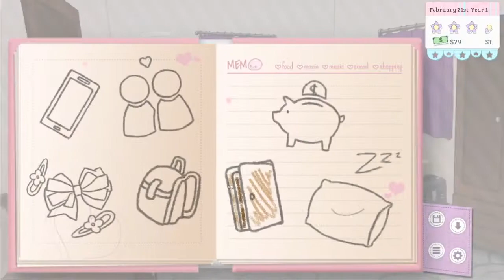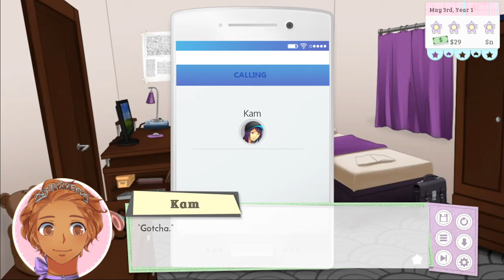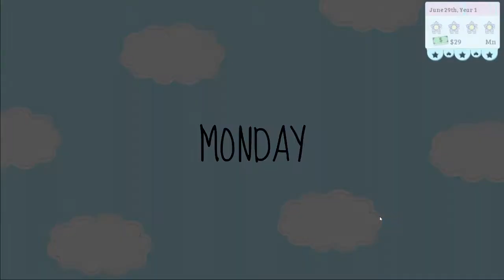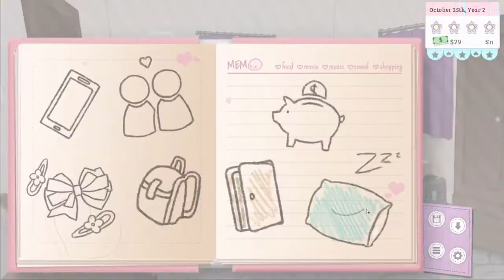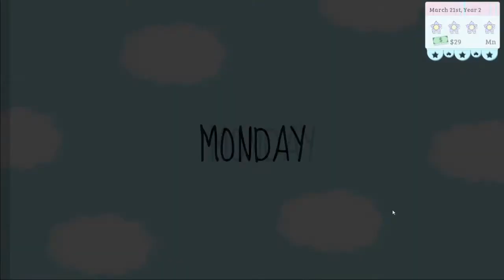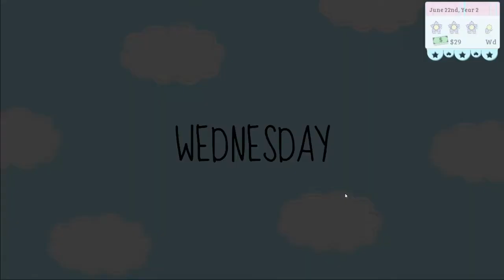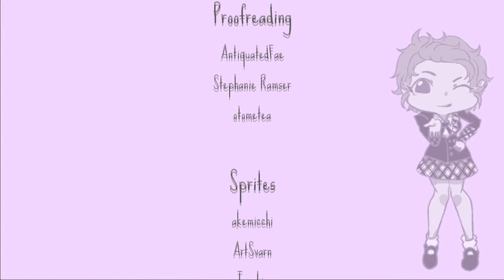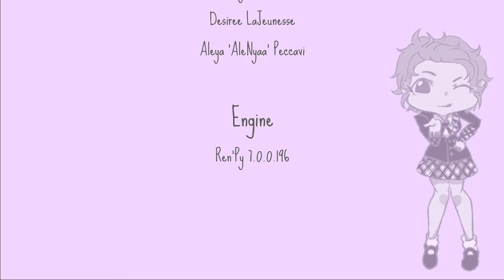Awesome ^_^ ~ XOXO DROPLETS [KAM] ~ FINALE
What a fun route this was! And may I dare say, Kam's gift might be my favorite accessory? What a sweet and amazing guy. :D